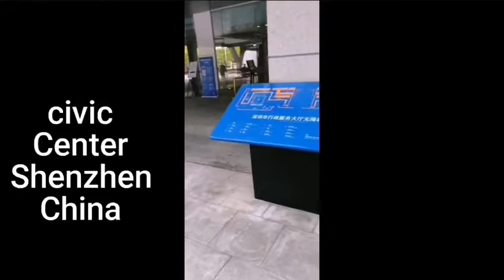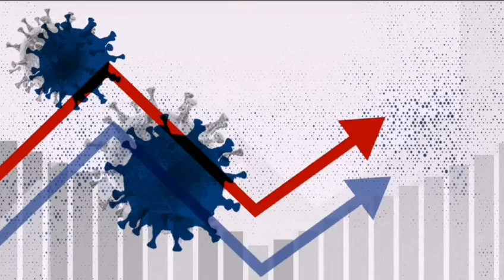Lock down is finished | Shenzhen Electronics Market | China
Lock down is officially finished today after a week.
Resume to work.
I have visited to HuaQiangBei Electronics market, Civic Center as well as Pakistani restaurant FoodVelley to eat Mutton.